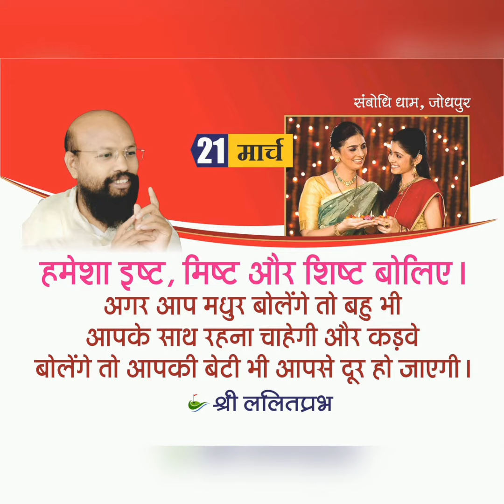21 मार्च 2022 के अनमोल वचन-Lalitprabhji - Chandraprabhji जीने की कला पर अनमोल वचन, कोटेशन, सुविचार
21 March 2022 Motivational Quotes By Chandraprabh Ji and Lalitprabh Ji.